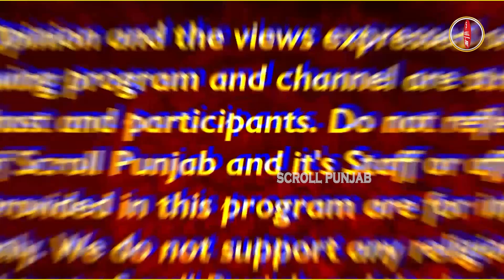ਸੰਸਦ ਸੁਰੱਖਿਆ ਮਾਮਲੇ 'ਚ ਵੱਡਾ UPDATE, ਆਰੋਪੀਆਂ ਨੇ ਕੀਤੇ ਵੱਡੇ ਖ਼ੁਲਾਸੇ